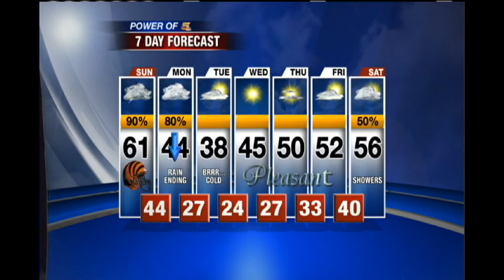Steve Norris December 9, 2012 4:55am Weathercast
Sunday, 12/9/12, 4:55am weathercast.  News 5 Today show open with Jonathan.  Bengals gameday forecast (vs. Cowboys), showers/t'storms to west of Tri-State, Futurecast rainfall estimates, work week temperature plunge,